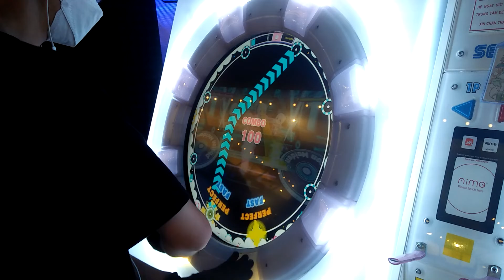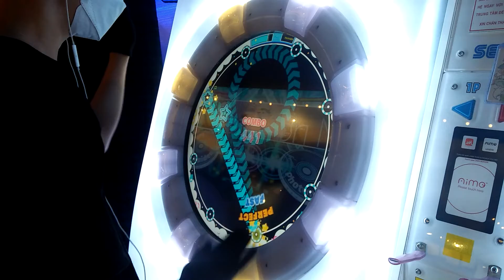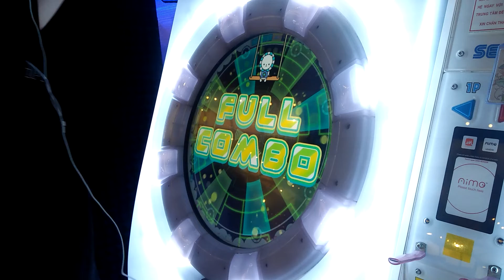【D4DJコラボ#2】Photon Melodies MASTER SSS+ FC!!! 100.5622%【maimaiでらっくす】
Details
› Game: maimai でらっくす UNiVERSE PLUS (maimai DX UNiVERSE+)
› Settings:
 • Speed
  + Tap: 6.5
  + Touch: 6.0
 • Offset: (A) 0.4 / (B) 0.9
› Player: ～ｉＡｍＭａｘ～(マックス)
› Location: Dream Games Long Biên, Hà Nội